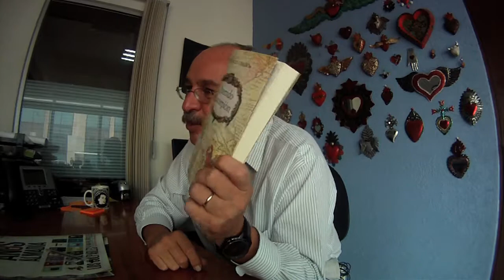BENITO TAIBO se vende ("Querido Escorpión")